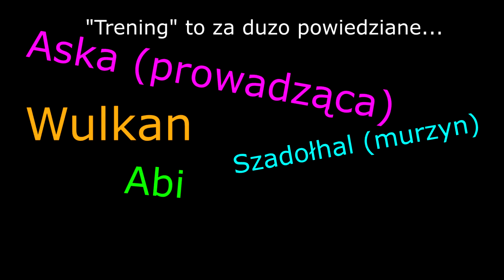"Poważny" trening kadry | Funny Moments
Wystąpili:
Abi - Abigail Darkweek
Wulkan - Lily Volcanohammer
Szadołhal - Anne Shadowhall
Aska - Viktoria Crazyhouse
oraz "w tle" inni członkowie kadry:
Veronika Wisestream
Ania Moonsong
Ellen Winterhope
Nellie Dreamback
Duska Westmountain
Magdalena Haycake
Przerywnik: Aska